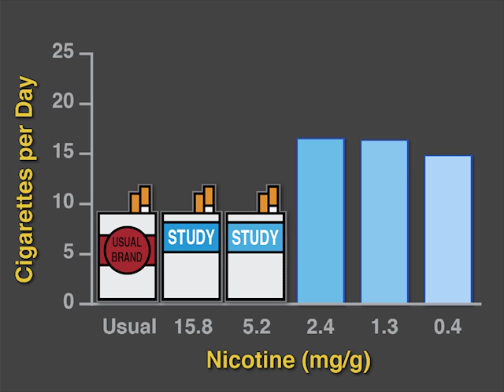Low-Nicotine Cigarettes | NEJM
If the nicotine content of cigarettes were lower, would smokers consume more cigarettes per day, or fewer? New research findings are summarized in this short video.

See the NEJM article, "Randomized Trial of Reduced-Nicotine Standards for Cigarettes"